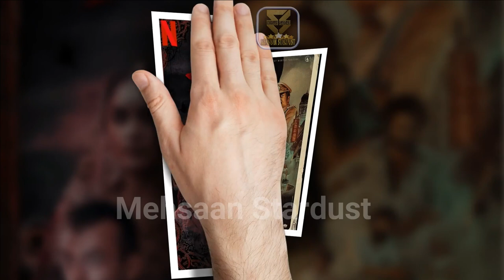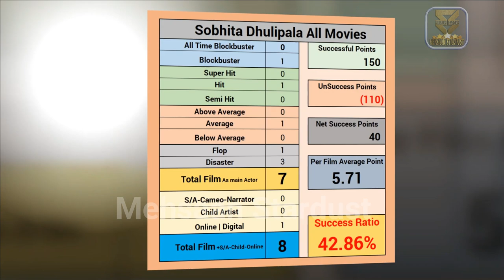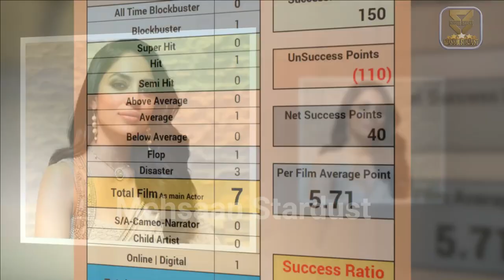Sobhita Dhulipala Hit and Flop or Blockbuster All Movies List Box Office Collection. Filmography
Films Actress Sobhita Dhulipala Hit or Flop Blockbuster All Movies List. Budget Box Office Collection Bollywood Records & Analysis, Success Ratio, Filmography and Upcoming Movies List. Sobhita Dhulipala ki Hit aur Flop Filmen, Sobhita Dhulipala Hit or Flop Box Office Collection All Films List. Sobhita Dhulipala is an Indian actress and model who works primarily in Hindi, Malayalam and Telugu films. She won Femina Miss India Earth 2013 title at Femina Miss India 2013 pageant and represented India at Miss Earth 2013. Today मेहसान स्टारडस्ट / “Mehsaan Stardust” Made this video for entertain people with valuable information.

Sobhita Dhulipala Box Office Collection Analysis Hit and Flop Blockbuster All Movies List.

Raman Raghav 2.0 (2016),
Chef (2017),
Goodachari (2018),
Kaalakaandi (2018),
Moothon (2019),
The Body (2019),
Ghost Stories (2020),
Kurup (2021),
Ponniyin Selvan 1 (2022),
Sitara (2022),
Major (2022),
Monkey Man (2022),

►Music
Track: Heartbeat